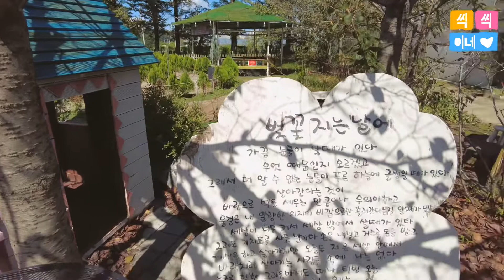35개월 14일 아기 ❤️ 김포 진산각 피싱파크 체험 놀이 네살아기 아기랑 갈만한 곳